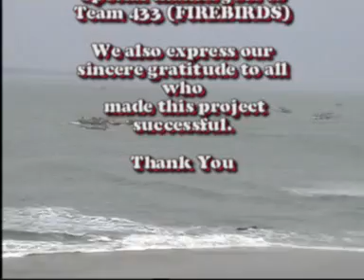FIRST ROBOT IN GHANA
The members of team 433 from Aggrey Memorial School in Ghana show off there robot, built from parts donated from Mount St Joseph School in PA.